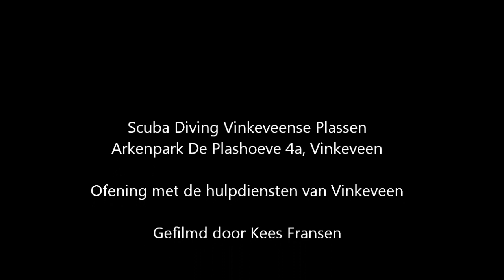SDVP Duikschool participeert in oefeningen met hulpdiensten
SDVP werkt samen met de Politie, Het Recreatieschap en de Vinkeveense Brandweer om gecoordineert te kunnen optreden bij incidenten op en in het water van de Vinkeveense Plassen!